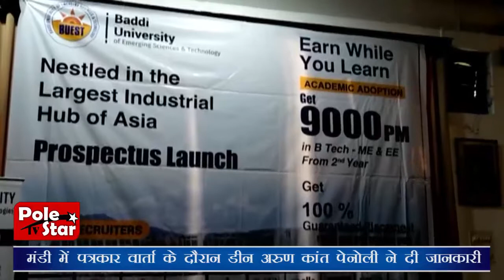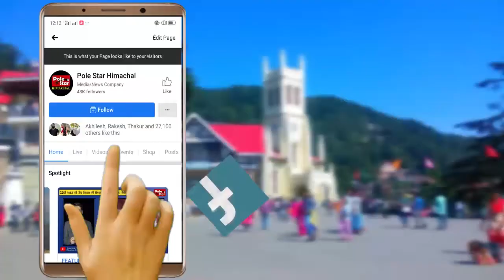बद्दी यूनिवर्सिटी ने मंडी में लांच किया 2022-23 का प्रोस्पेक्टस।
मंडी में पत्रकार वार्ता के दौरान डीन अरुण कांत पेनोली ने दी जानकारी।
बेहतर शिक्षा के साथ अर्न व्हाइल यू लर्न पर दिया जा रहा बल।